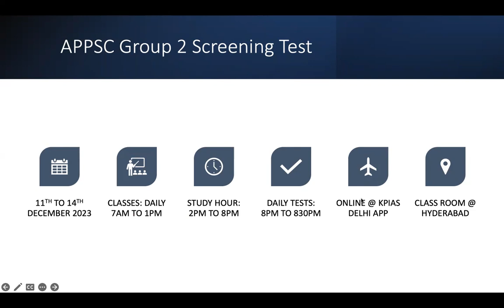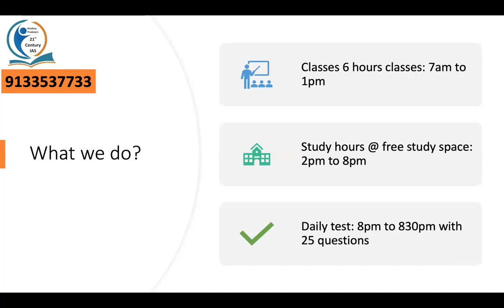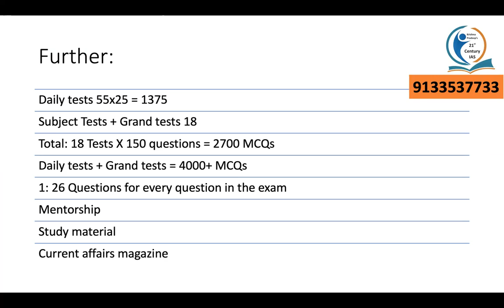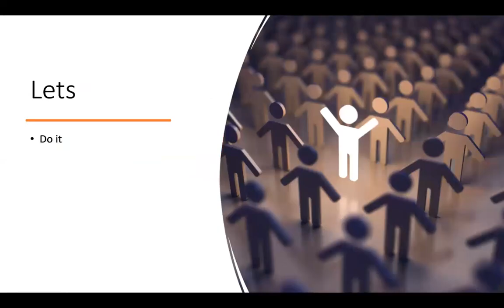APPSC | GROUP2 | 4 DAYS FREE CLASSES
PASSCODE: 402562

APPSC | TSPSC
Inter + IAS || Degree + IAS
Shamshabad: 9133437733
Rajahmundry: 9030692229